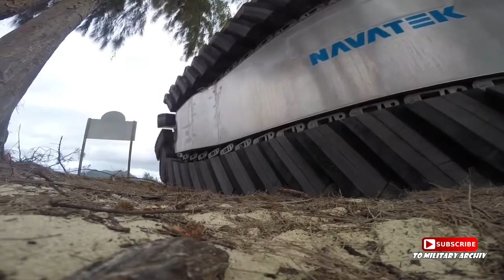The Future Huge Armored Amphibious Transport Vehicle of US Army: The UHAC